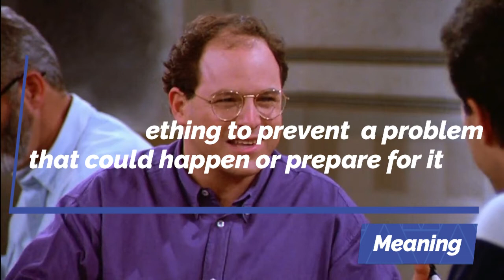Learn English With TV Series | Seinfeld (01)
learn to speak english , improve your English vocabulary , Listening , pronunciation, idioms

Let's learn English with TV Series | Seinfeld season 1

with Arabic / English subtitles

Tv Series info :
The continuing misadventures of neurotic New York City stand-up comedian Jerry Seinfeld and his equally neurotic New York City friends.

Creators : Larry David  , Jerry Seinfeld

Stars  : Jerry Seinfeld , Julia Louis-Dreyfus , Michael Richards